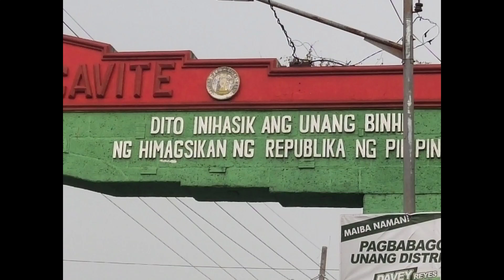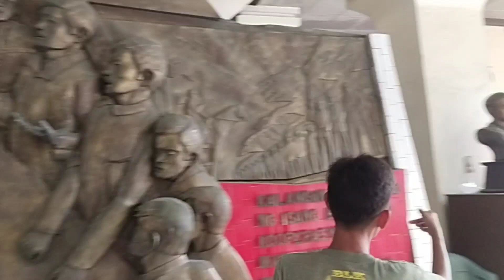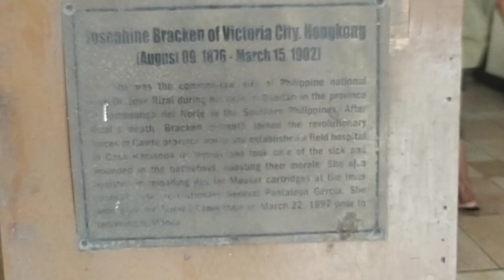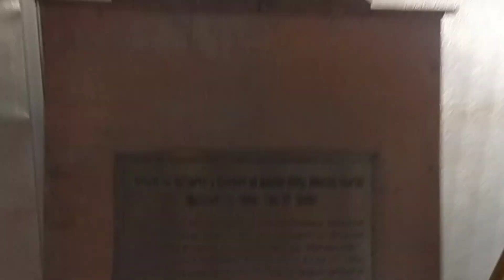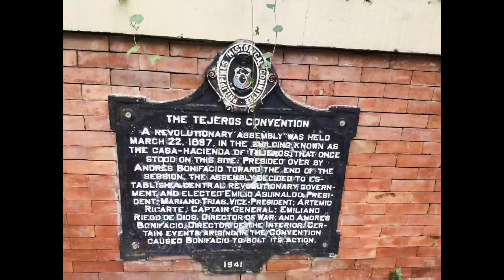CASA HACIENDA TOUR | GEN.TRIAS, CAVITE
Hello everyone!

This video is intended to show to all of you the one historical place in Cavite - Gen. Trias.
Please watch it until the end and enjoy!